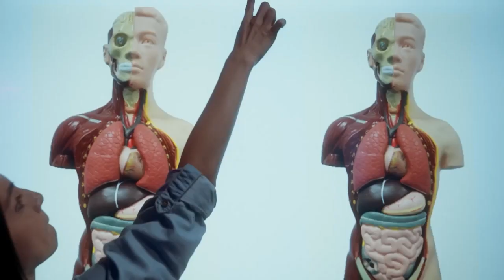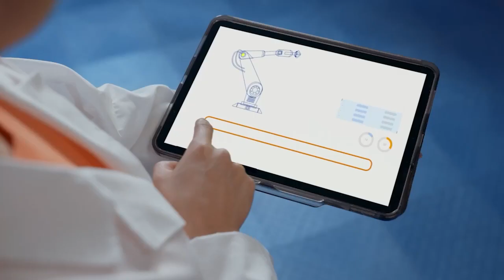🔴| En vivo Más que Salud. 🩻🩺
👤Invitada: Liliana Corella.
👉Presentadora: Dra. Hannah Diermissen.